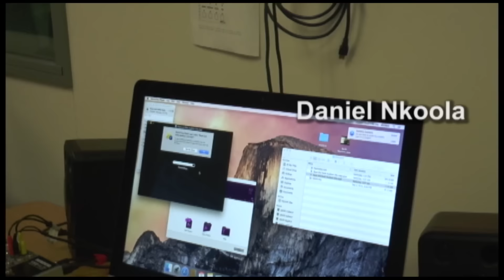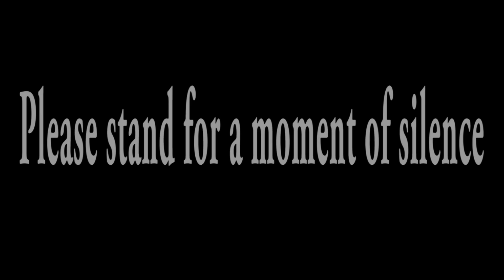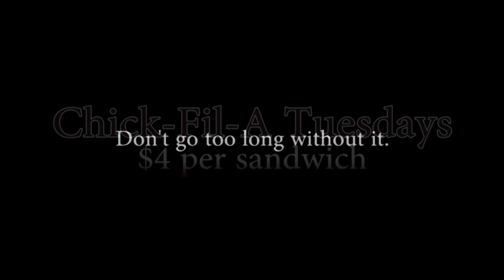TCHS MA 9 18 15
TCHS MA 9 18 15 Morning Announcements